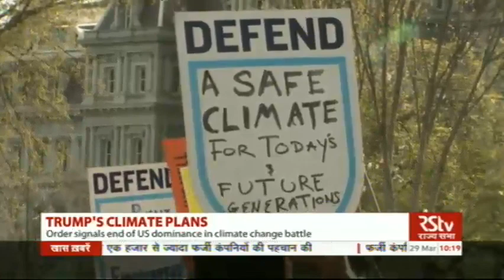English News Bulletin – Mar 29, 2017 (10 am)